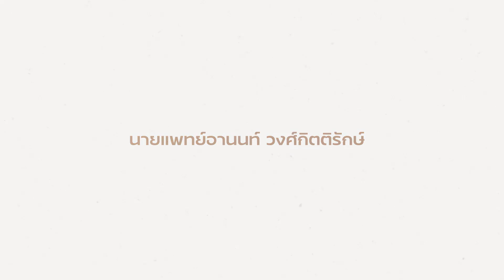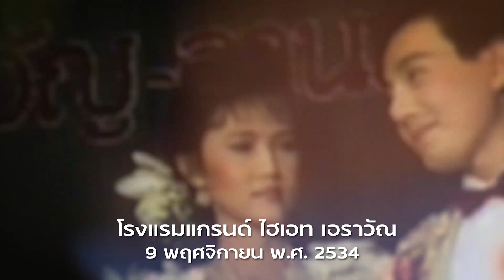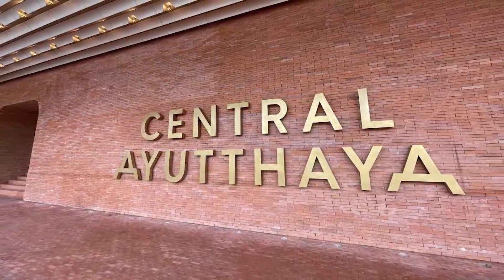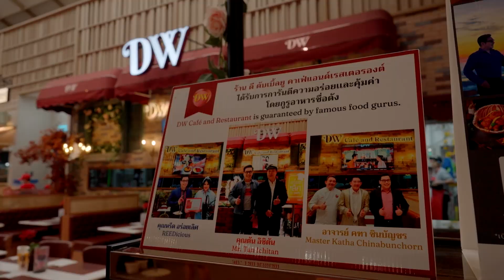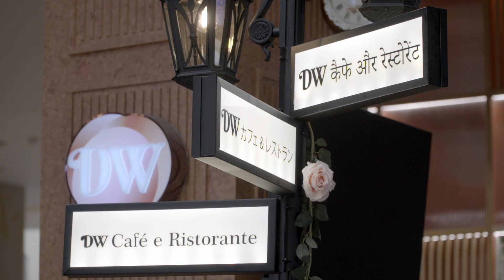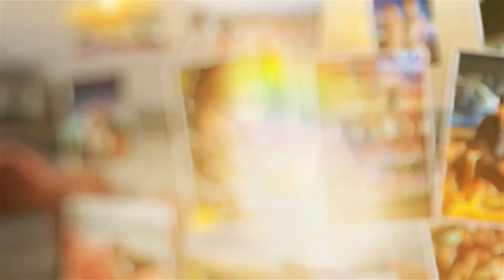Dr. Arnon's 60 Year Life Story (The Origin of DW & DIWA)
ความเป็นมาของดีดับเบิลยูและดีว่า

Follow us on:
DW
- Facebook: DW Café and Restaurant Central Ayutthaya

DIWA
- Facebook: Diwa Rooftop Bar & Restaurant

📍 Location:
DW Café and Restaurant
2nd floor, Central Ayutthaya, Thailand

DIWA Rooftop Bar & Restaurant
20th floor, Centara Ayutthaya, Thailand